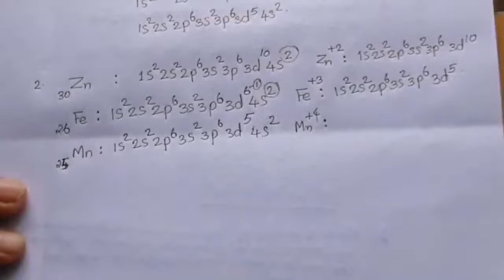SSLC Chemistry Unit1 : അനുബന്ധ ചോദ്യങ്ങളും ഉത്തരങ്ങളും | Related Problems with Solutions - Part1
SSLC Chemistry Unit1 :  Periodic Table and Electronic Configuration | പീരിയോഡിക് ടേബിളും ഇലെക്ട്രോൺ വിന്യാസവും.

അനുബന്ധ  ചോദ്യങ്ങളും ഉത്തരങ്ങളും | Related Problems with Solutions - Part1

Part6 : സബ്ഷെൽ ഇലക്ട്രോൺ വിന്യാസം ഉപയോഗിച്ചു Block, Period, Group, Valency, Oxidation State എന്നിവ കണ്ടെത്താം.